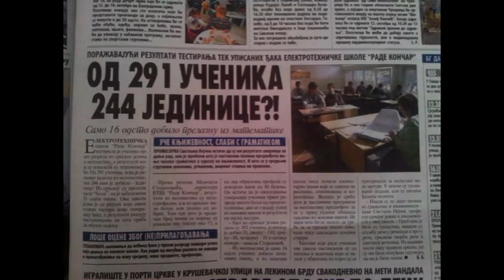"Koncarci ponovo voze"-trailer (BS Studio).